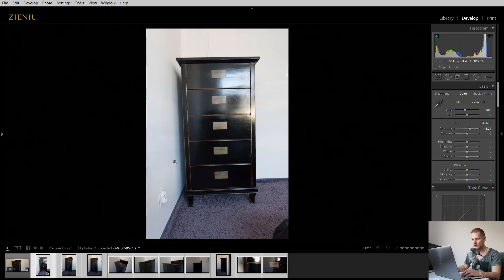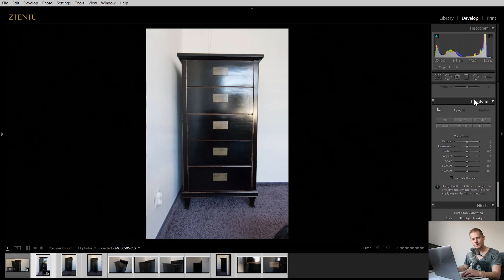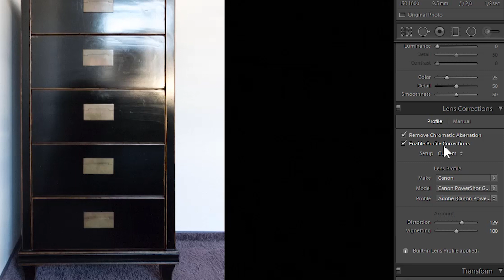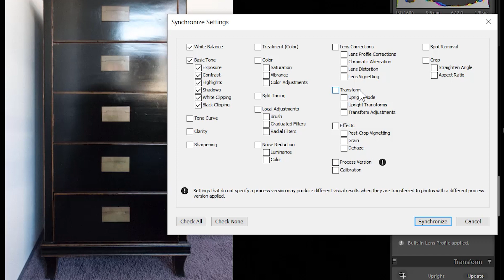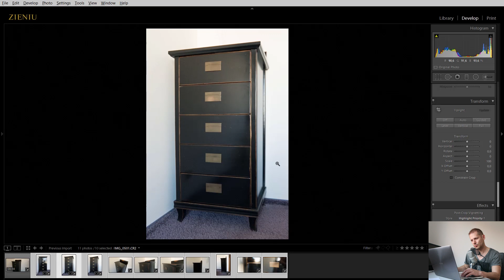Jak poprawić zdjęcie na Allegro i OLX [w Lightroomie]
TANIEJ dla oglądających vloga: przy zakupie użyj kuponu: vlog13-3

Co zrobić ze zdjęciem które na szybko chcesz wstawić na OLX lub Allegro - a Twój przedmiot czy mebel o regularnych kształtach wyszedł 'krzywo'?
Do tego typowe problemy wynikające z trybu AUTO: zły balans bieli, niepoprawna ekspozycja i mamy kiepskie zdjęcie.

Każdy regularny kształt (tu: komoda) przy zrobieniu zdjęcia z niewłaściwych kątów i do tego szerokim obiektywem - nie będzie wyglądał dobrze ze względu na cechy obiektywu i tego, z jakiego miejsca robimy zdjęcie.

Jak to szybko poprawić?

★☆★ WESPRZYJ KOLEJNE VLOGI I DOŁĄCZ DO TAJNEJ GRUPY NA FB + DODATKOWE MATERIAŁY ★☆★

Masz pytania? Śmiało pod tym wpisem - postaram się odpowiedzieć przy kolejnej okazji.

jak poprawić zdjęcie w Lightroomie?